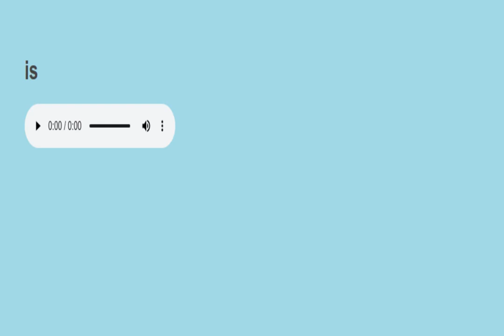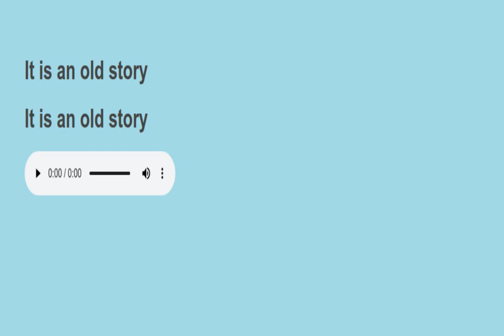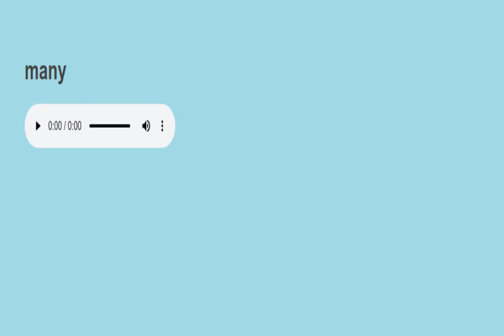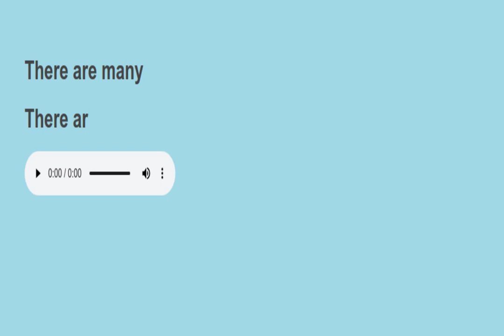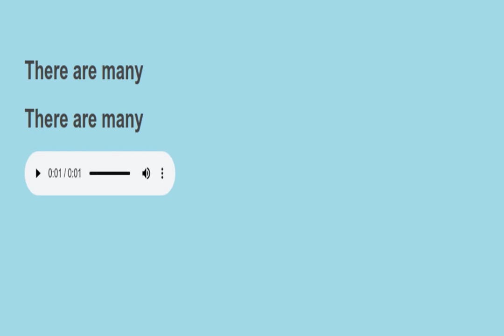Sight sentences reading practice 1023